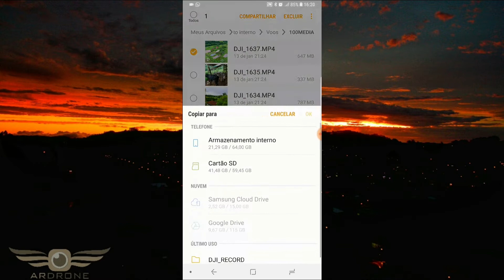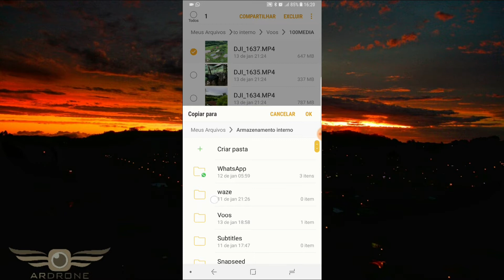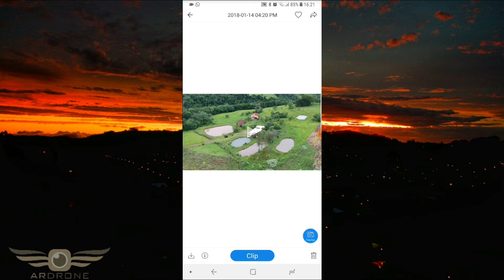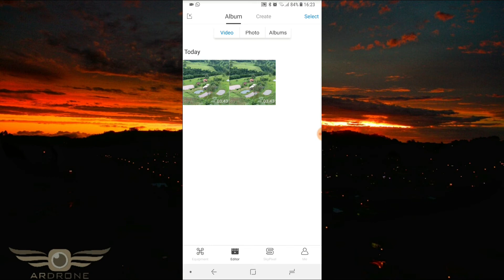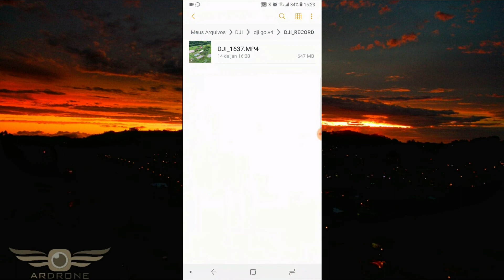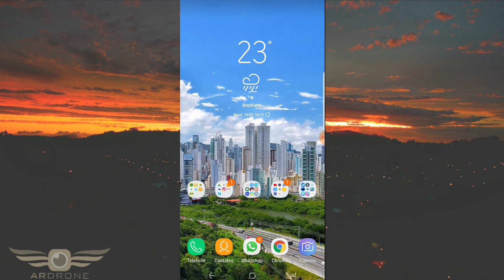Solucionar problemas de codec nos vídeos da DJI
Este vídeo ensina como alterar o codec dos vídeos da DJ e que não podem ser executados no play padrão do Android e players para PC.

Compartilhem, curtam o vídeo e se inscrevam canal.